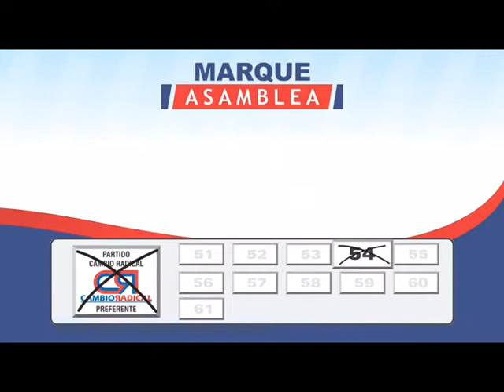TAXISTAS PROTESTARON POR EL INCREMENTO DEL TRANSPORTE INFORMAL EN ARAUCA